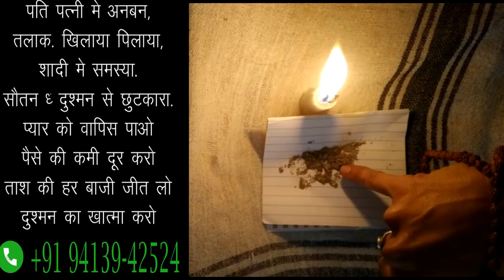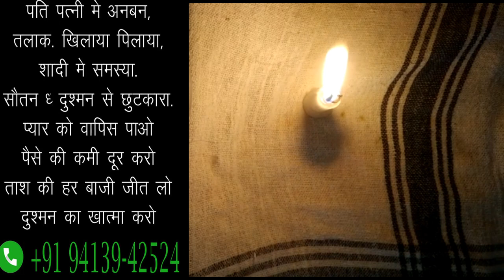अगरबत्ती की धूल का तिलक लगाकर जिसका भी नाम लोगे वो आपके वश में होगा